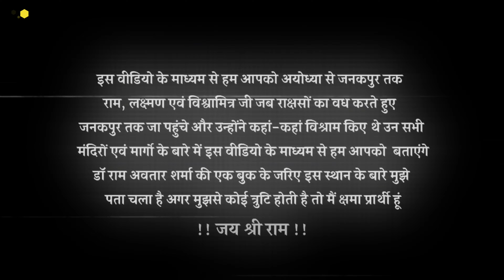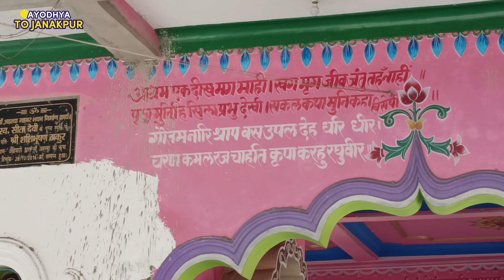अहिल्या माता का उद्धार यही हुआ | Ahilya Mata ka mandir | Episode 18 | Ahilya Sthal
Ahilya Mata Mandir Ahiyari Darbhanga Bihar
हेलो दोस्तों हमारे चैनल में आपका स्वागत है
आज हम इस वीडियो बनाने का उद्देश्य जानते हैं जब श्री राम विश्वामित्र लक्ष्मण सहित राक्षसों का वध करने के लिए अयोध्या से निकले थे तो जिस जगह पर उन्होंने विश्राम किया था वहां का वीडियो मैं आप लोगों को दिखाना चाहता हूं क्योंकि इसका दर्शन बहुत ही दुर्लभ है हम उसे मार्ग एवं मंदिरों को दिखाएंगे जहां पर श्री राम विश्राम किए थे फिर भी जनकपुर पहुंच गए थे तो हमारे इस वीडियो में बने रहना
धन्यवाद
temple ahilya sthan
ahilya asthan darbhanga
ahilya ki kahani
ahilya sthan temple in darbhanga
ahilya asthan ka video
ahilya gautam
ahilyeshwar temple
ahilya story in hindi
ahilya story ramayan
ahilya uddhar ramayan
ahilya asthan village